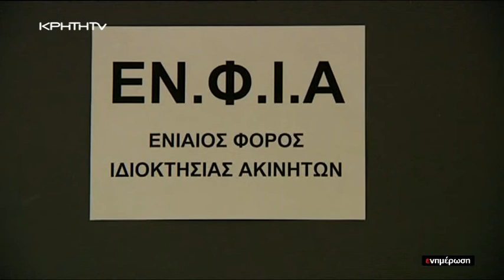Τα ακανθώδη ζητήματα που ΄πνίγουν΄ το επιχειρείν